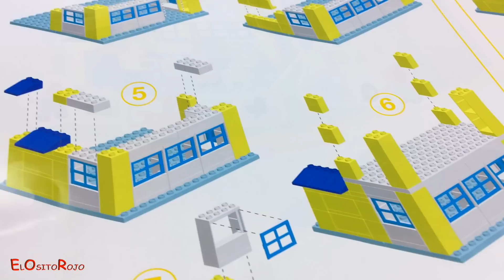EL HOSPITAL DE PEPPA PIG JUEGO DE CONSTRUCCION PLAYBIG BLOXX CON AMBULANCIA GEORGE FINGE ESTAR MAL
BIENVENIDOS A MI CANAL DE JUGUETES EL OSITO !

EN ESTE VIDEO LES TRAIGO UN NUEVO JUGUETE DE CONSTRUCCIÓN DE PLAYBIG BLOXX CON PEPPA PIG. SE TRATA DEL HOSPITAL DE PEPPA, HOSPITAL CONSTRUCTION SET.EL SET INCLUYE 112 PIEZAS ENTRE CUALES MUCHOS BLOQUES PARA CONSTRUIR DE DIFERENTES FORMAS Y DIVERSOS COLORES Y 4 FIGURAS , LA DE PEPPA, DE GEORGE , DE MAMA PIG Y LA ULTIMA DE PAPA PIG, TODAS LAS FIGURAS SON ARTICULADAS.A PARTE DE TODO ESTO TENEMOS PIEZAS Y ACCESORIOS PARA CONSTRUIR UN VERDADERO HOSPITAL. Y POR ULTIMO VIENE TAMBIÉN PIEZAS PARA UNA AMBULANCIA MUY DIVERTIDA ASÍ PAPA PIG PUEDE TRAER LOS PACIENTES AL HOSPITAL PARA SER CURADOS. EN EL VIDEO GEORGE SE COME MUCHA FRUTA Y FINGE ESTAR ENFERMO , CON DOLORES DE TRIPA, PERO CUANDO LLEGA AL HOSPITAL Y PEPPA LE QUIERE PONER UNA INYECCIÓN SE LE PASA Y LE DICE QUE TODO HA SIDO UNA BROMA.